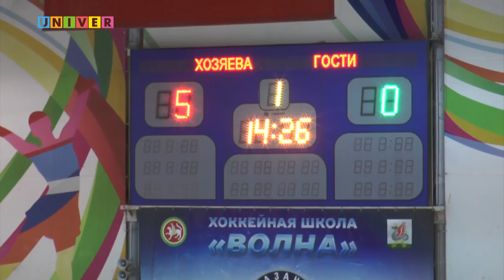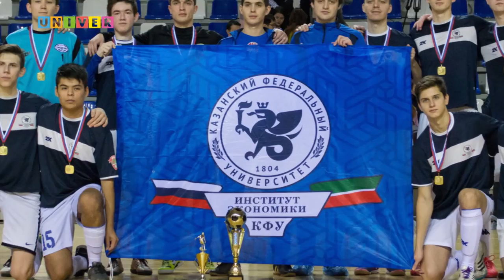Неделя спорта Vol.53 от 06.03.2018